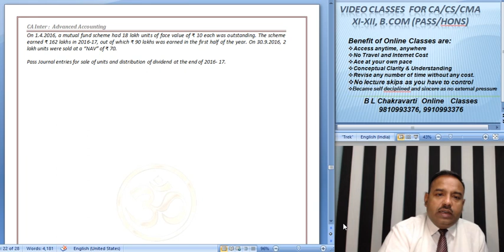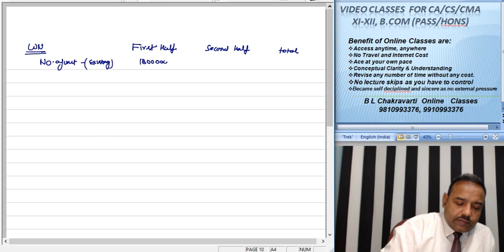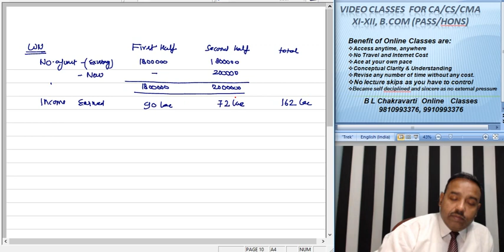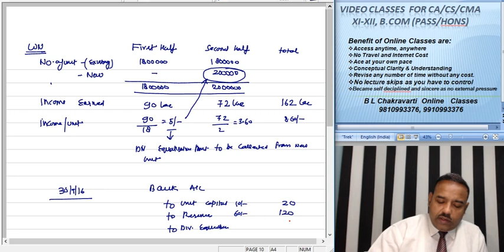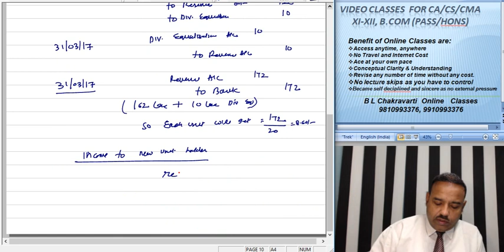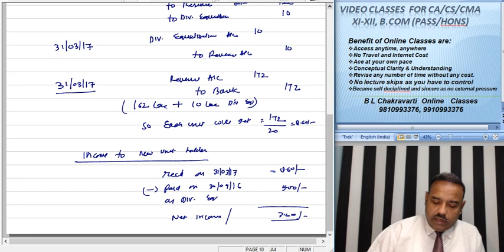CA Intermediate Paper 5 Advance Accounting Mutual Fund 202